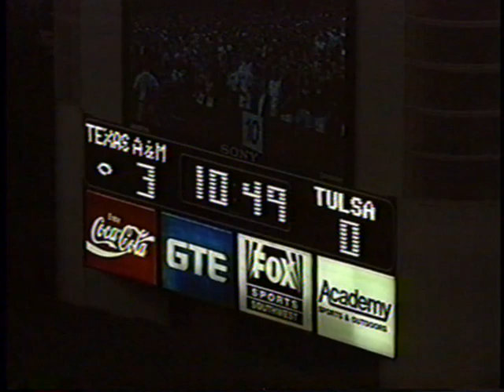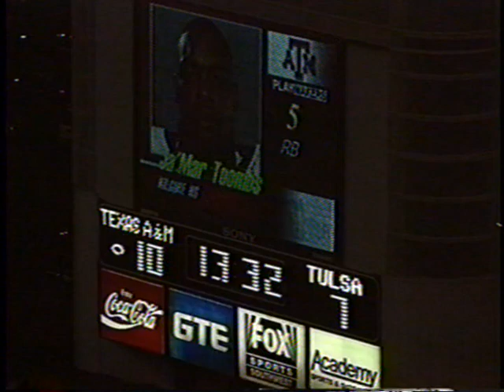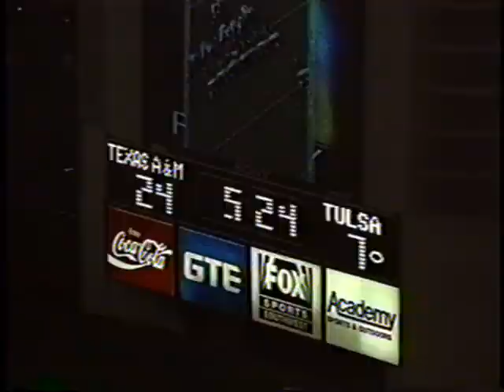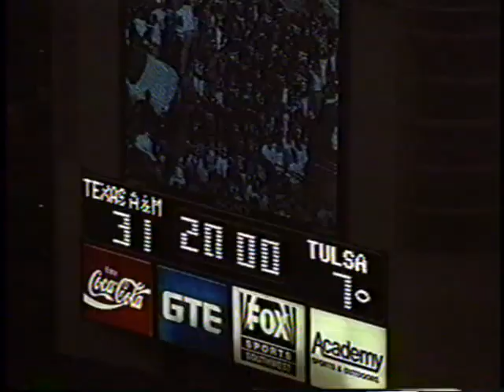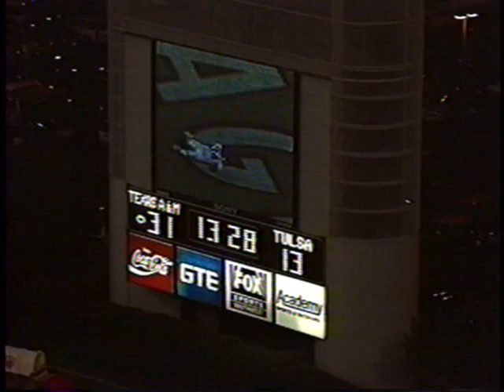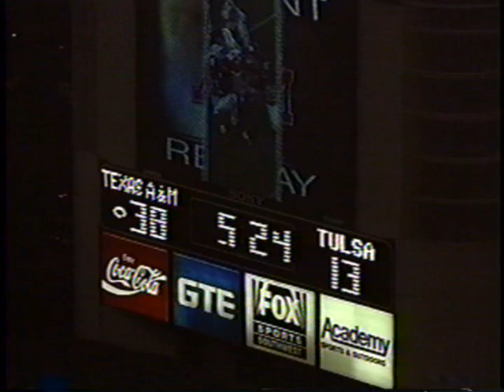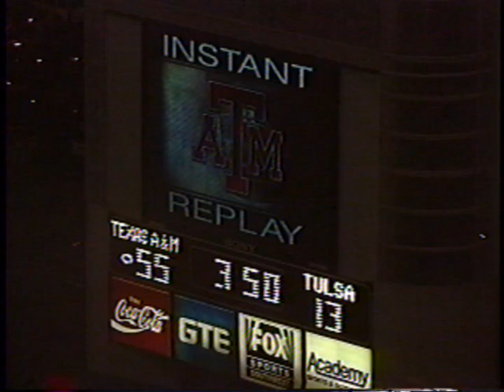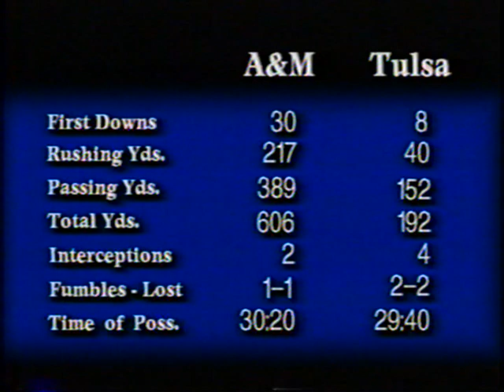1999: Tulsa @ #7 Texas A&M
9/18/1999: Tulsa @ #7 Texas A&M
Texas A&M: 62 | Tulsa: 13